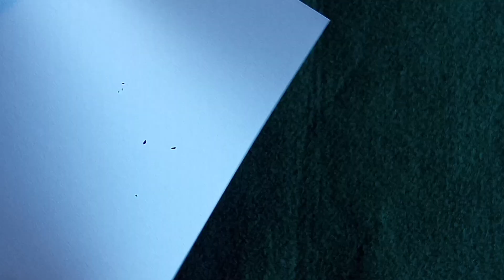Billig Taschenmesser !!!!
wir haben uns ein billig Messer beim Discounter des Vertrauens gegönnt!